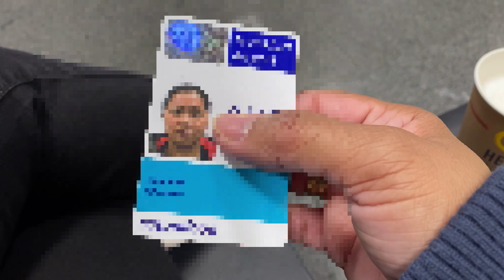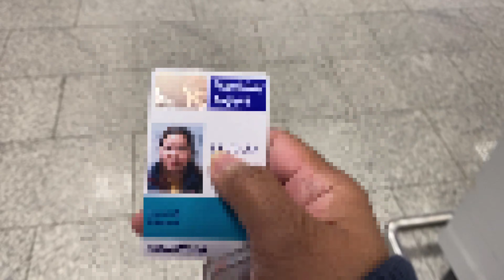PINAY-GERMAN VLOG| ANG KULIT NA MABAIT AT MALAMBING| ANONG NASIRA KO? 😢 NAGPUNTA NG AIRPORT